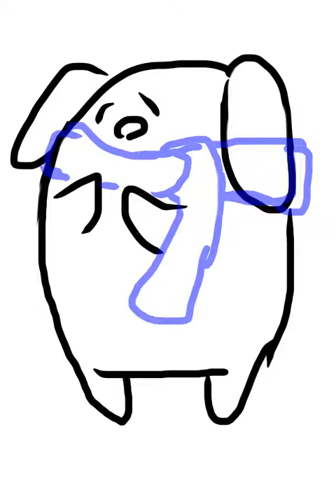依頼 アイコン ホモックスフンド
依頼されたアイコンでございます